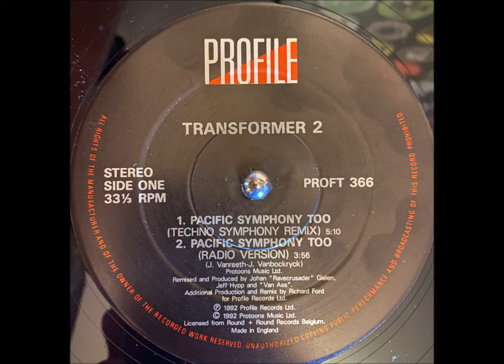Transformer 2 - Pacific Symphony Too (Techno Symphony Remix)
Transformer 2 – Pacific Symphony Too
Label: Profile Records – PROFT 366
Format: Vinyl, 12", 33 ⅓ RPM, Stereo
Country: UK
Released: 1992